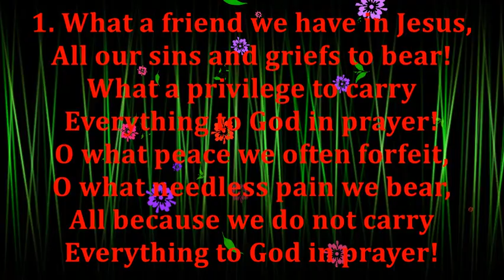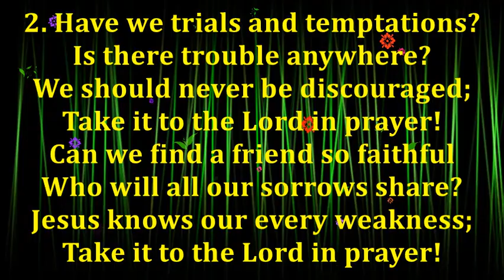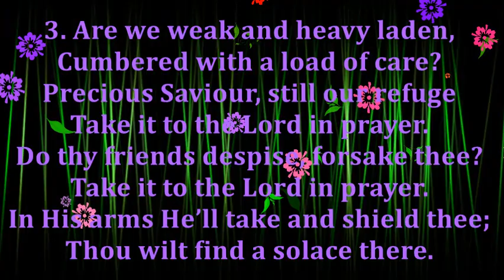WHAT A FRIEND WE HAVE IN JESUS - BLAENWERN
I only realised today (March 2nd) that this beautiful tune (that I really love) goes perfectly with the lyrics of "What A Friend We Have in Jesus".  Enjoy and share your comments.